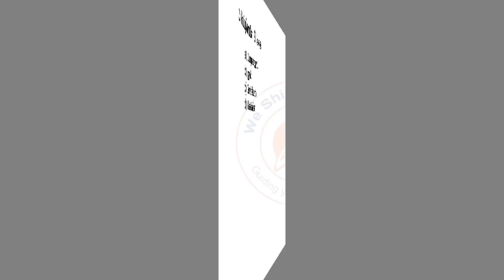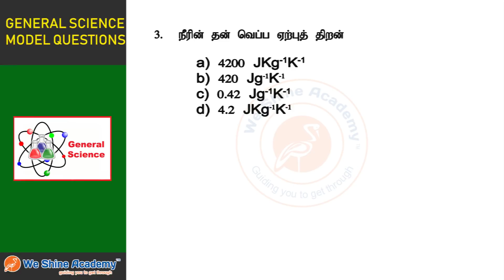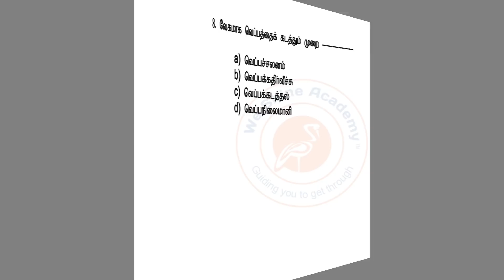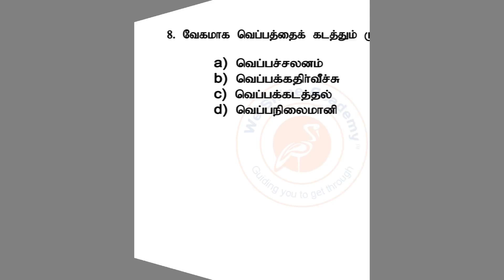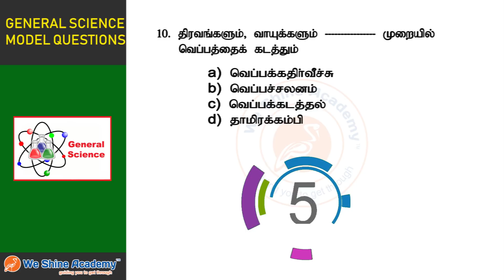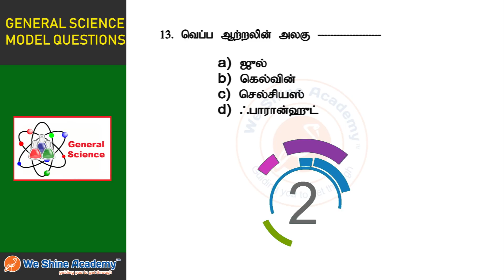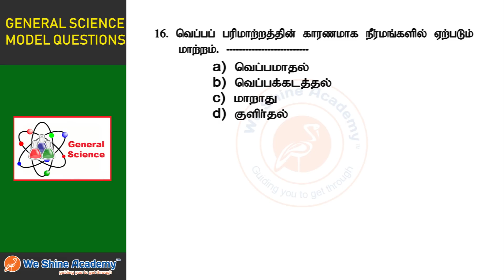9th Standard General Science Model Questions Term II Chapter I | TNPSC, RRB, SSC | We Shine Academy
We Shine Academy Watch 9th Standard General Science Model Questions Term II Chapter1, from the Experts of Best TNPSC Coaching Centre in Chennai.

notification/

Category